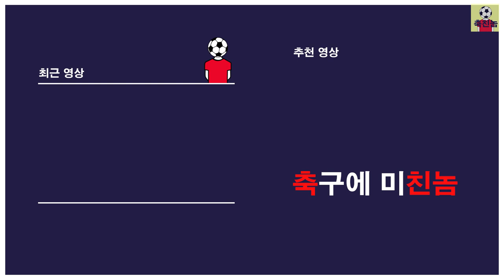파리생제르망(PSG) 최고의 영입 TOP5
아쉽게 챔피언스리그 준우승을 차지한 파리생제르망입니다:)
여러분들이 생각하는 TOP5는 누군가요? 댓글로 다양한 의견 남겨주세요!